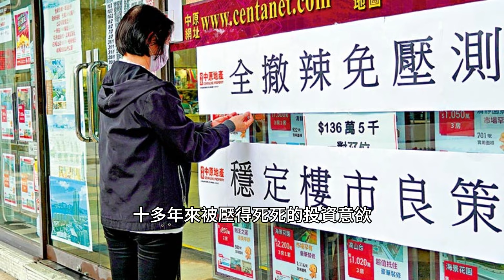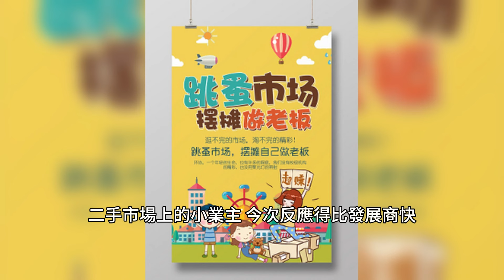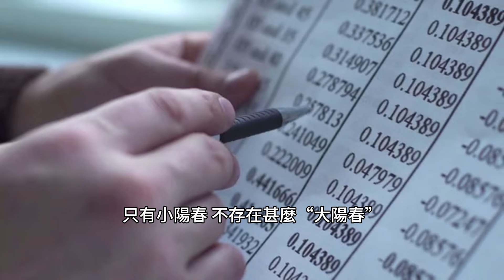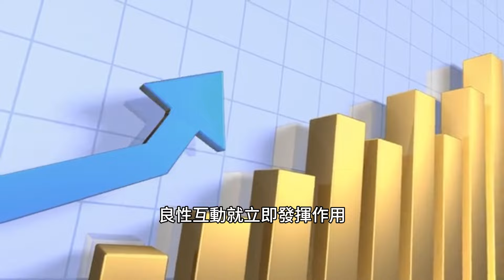C觀點｜施永青：撤辣後樓市轉勢 不是小陽春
《C觀點》是中原集團主席施永青先生在香港公信力第一的免費報紙am730中的專欄。

希望大家可以幫手：

1. 免費訂閱「半重水HDO」YouTube 頻道
2. 讚好並留言支持
3. 將此影片分享開去